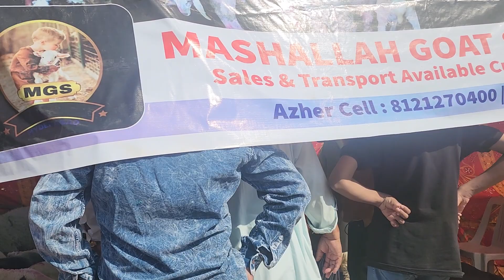Hyderabadi Expo Main Saste Chote Mende | Mashallah Goats.